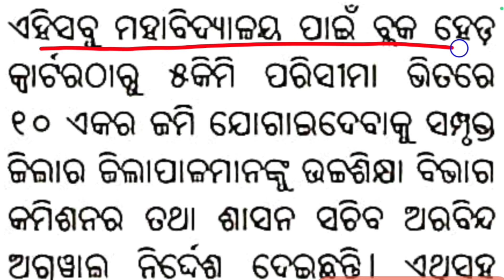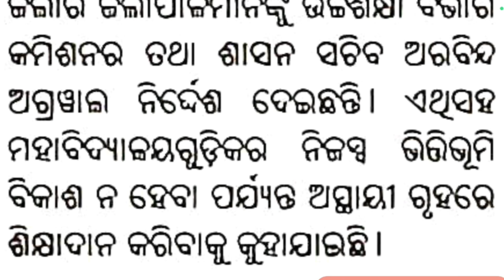ଛାତ୍ରଛାତ୍ରୀଙ୍କ ପାଇଁ ଖୁସି ଖବର | Graduate (+3) College To Be Opened In Block 18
+3 news today odisha
odisha +3 news today
ajit sanu education
plus three news odia
plus 3 news odia
graduation news odisha